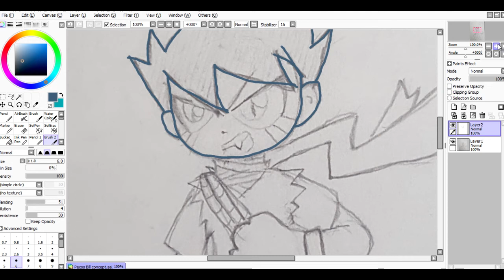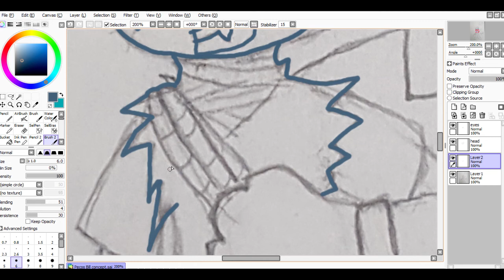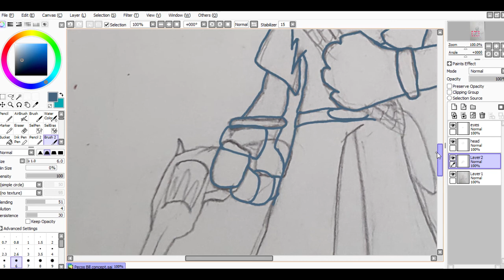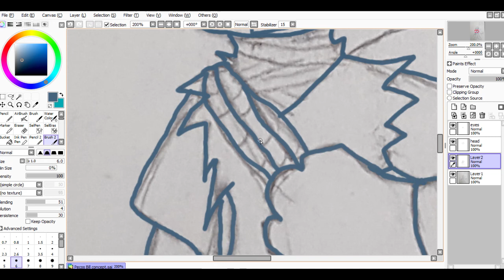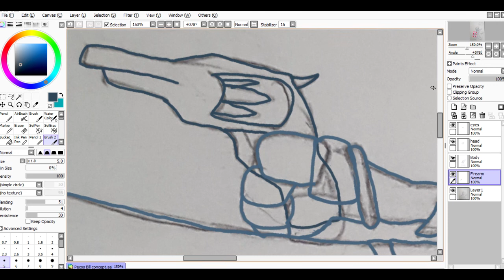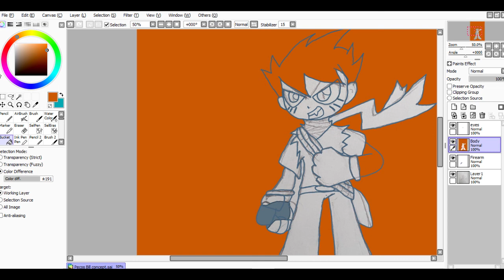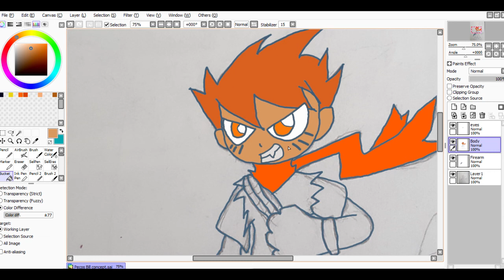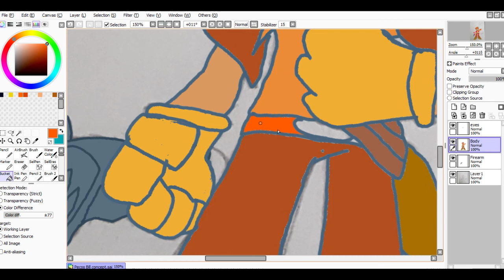Pecos Bill-Speedpaint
A speed paint involving the cowboy Pecos Bill.  Just chatting and talking about characters and the idea.

If you'd like to keep track of what I'm up to you can follow me on these social media platforms. Twitter